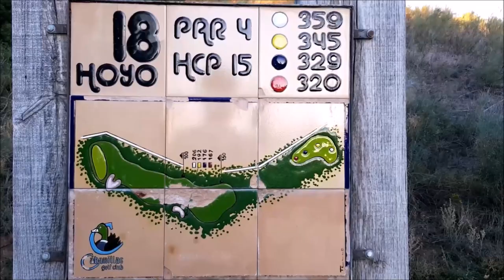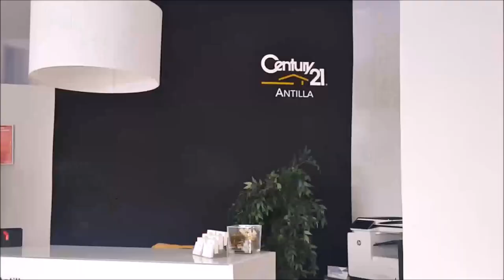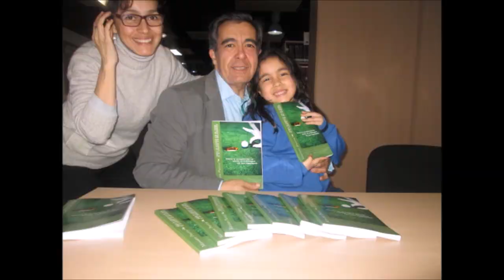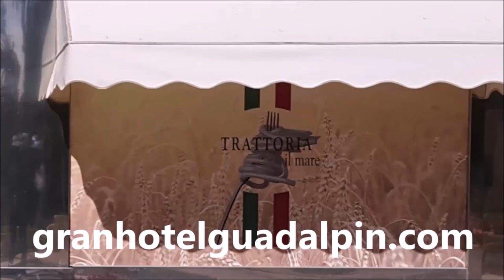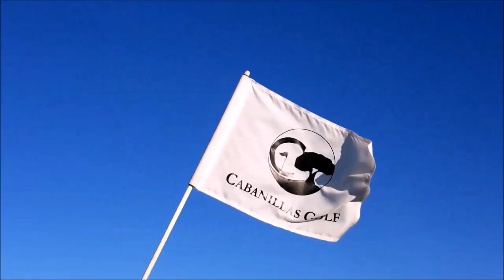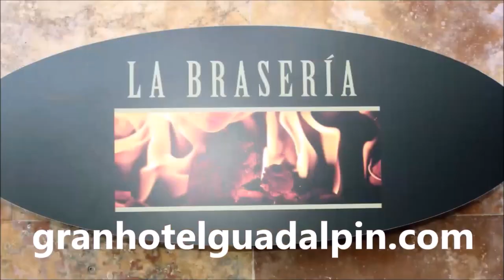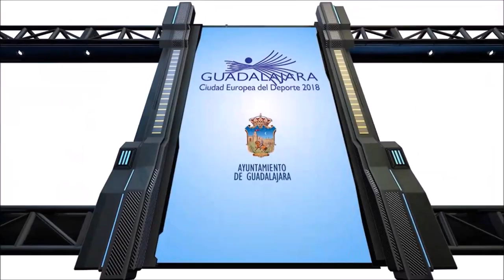SPORTS & GOLF 123 SALTOS , HIPICA, Memorial Santiago Pérez de Seoane DESDE EL RACE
Programa SPORTS & GOLF 123  CONCURSO DE SALTOS HIPICA DEL RACE, MEMORIAL SANTIAGO PEREZ DE SEOANE, CARLOS FDZ GRANDE, DIRECTOR GENERAL DEL RACE, BLANCA HERNANDEZ TORTOSA, DIRECTORA HIPICA RACE, JUAN QUEIPO DE LLAMO, DIRECTOR DE GHP, Teniente Coronel de Caballería, RAMON MUÑOZ DE GHP,  Angel Cerdido, Teniente Coronel Director CDSCM Alcala de Henares y Jinete militar,  JUAN ANTONIO
 " KIKI" DE WIT,  Dirección Comercial Territorial en CASER, HERMINIO LÓPEZ , JEFE DE VENTAS TAYRE, ALFA ROMEO, JEEP, MASERATI , junto a Mariano Puerta Director de COaching Golf Radio y TV . Un programa de  @CoachPuerta